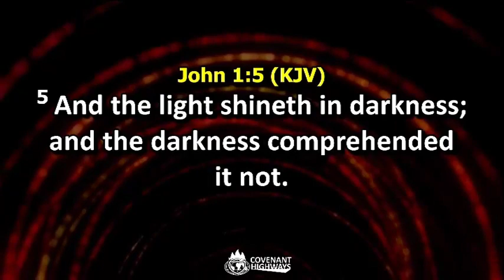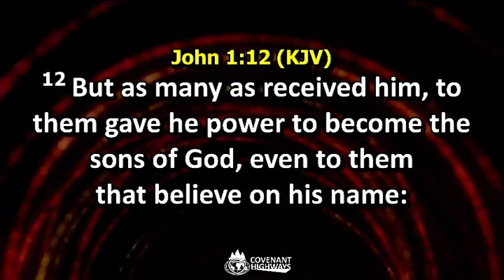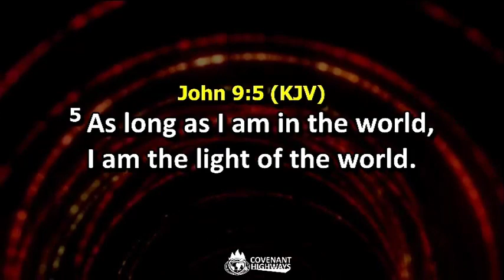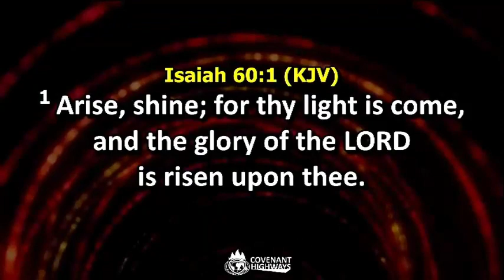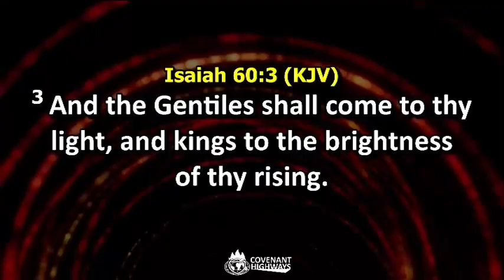THE LIFE OF CHRIST IS OUR LIGHT FOR OUR FREEDOM || PASTOR CHIGBO NWABUEZE || LFC TRADEMORE